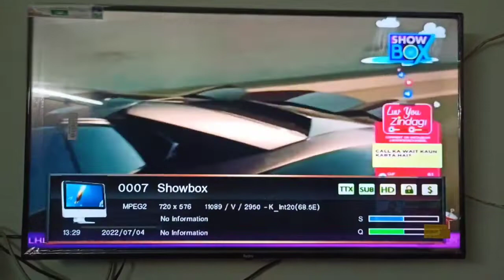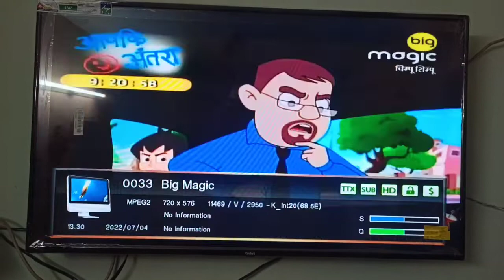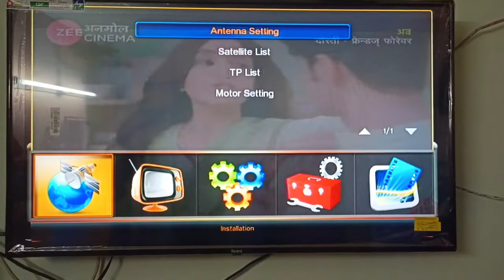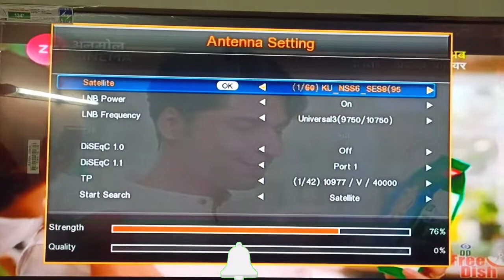DD free dish channel setting 2022 || frequency setting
channel nhi aa rhe hai
channel nhi aa rhe h
free dish setting
frequency setting